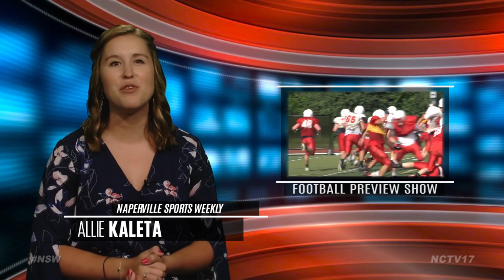Benet Academy 2018 Football Preview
Making it deep into the playoffs last year, the Benet Academy redwings are ready for another big season in 2018.